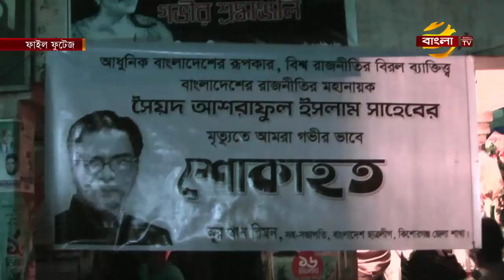শপথ নেয়ার আগেই না ফেরার দেশে চলে গেলেন সৈয়দ আশরাফুল ইসলাম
সংসদ সদস্য হিসেবে শপথ নেয়ার আগেই সবাইকে শোক সাগরে ভাসিয়ে না ফেরার দেশে চলে গেলেন বর্ষিয়ান রাজনীতিবিদ ও আওয়ামী লীগের সাবেক সাধারণ সম্পাদক সৈয়দ আশরাফুল ইসলাম।  থাইল্যান্ডের বামরুনগ্রাদ হাসপাতালে চিকিৎসাধীন অবস্থায়, বৃহস্পতিবার রাত সাড়ে নয়টায় মারা যান তিনি।  কাল তার মরদেহ ঢাকায় আনা হবে।  তার মৃত্যুতে দল ও জাতির অপুরণীয় ক্ষতি হয়েছে বলে জানিয়েছেন, তার সহকর্মী, সাংবাদিক, রাজনীতিবিদসহ দেশের বিশিষ্টজনরা।  কিশোরগঞ্জ প্রতিনিধি আব্দুর রবকে সঙ্গে নিয়ে, আরও জানাচ্ছেন হাকিম মোড়ল।